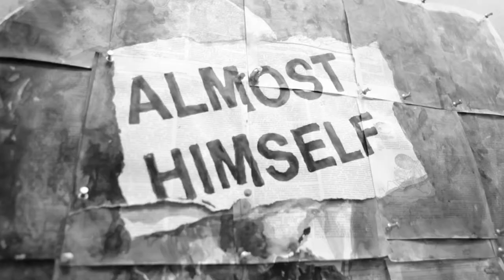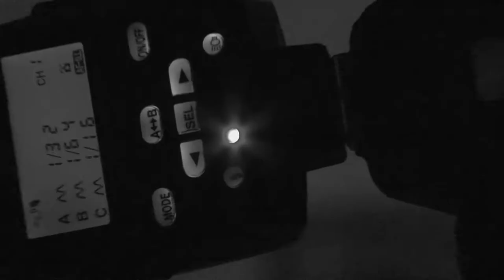21 Icons : William Kentridge : Behind The Scenes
Adrian Steirn and the 21 Icons crew faced some serious challenges when shooting William Kentridge's portrait, as the creative concept required flawless execution. Go behind the scenes to witness first-hand the creation of one of the most original portraits to date.